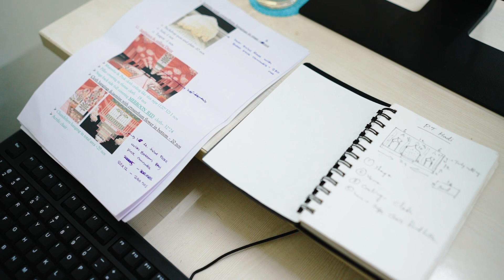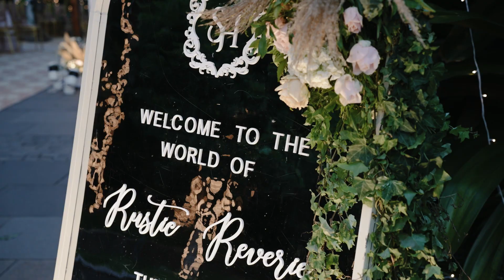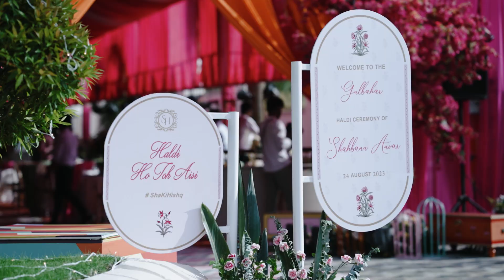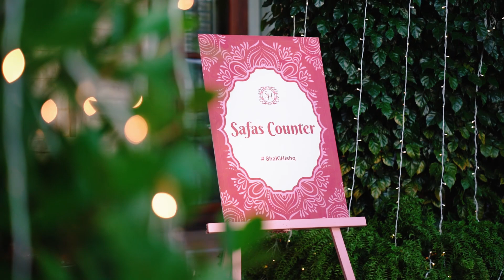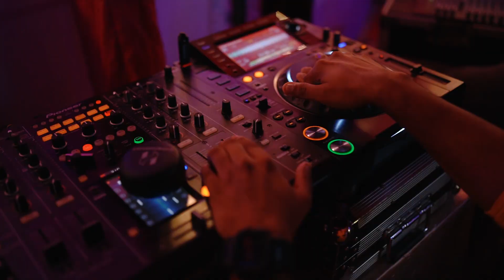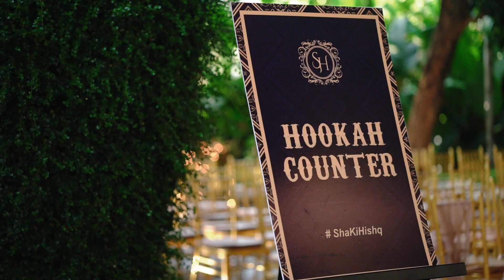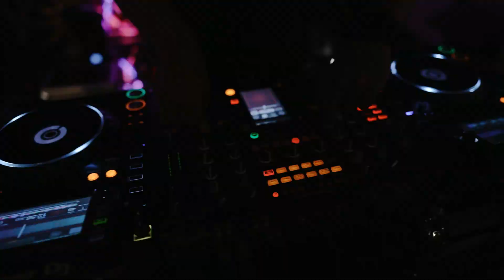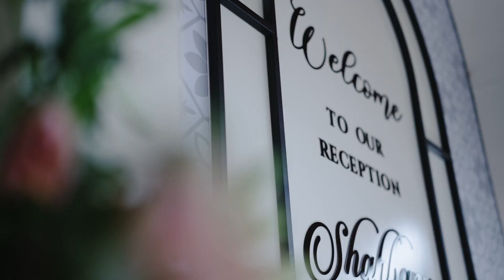Luxury wedding planner | BTS with Eventia Events| Event Planner